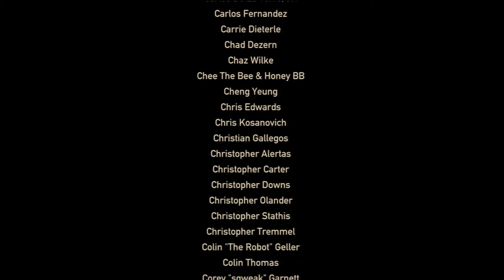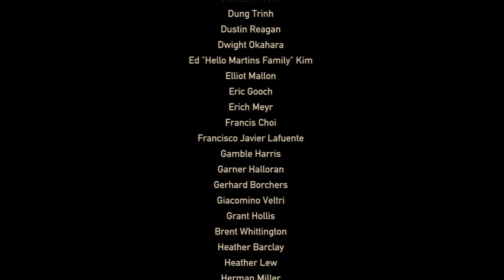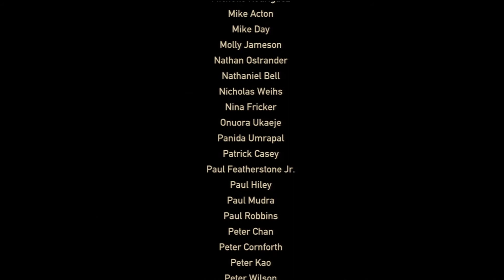Let's Play Together Resistance 3 #024 - Finale // Ein verdientes Wiedersehen [Deutsch]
Let's Play //
Resistance 3

Ego-Shooter von Publisher Sony und Entwickler Insomniac Games // (2011)